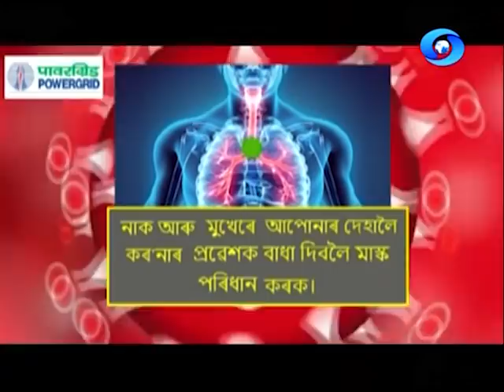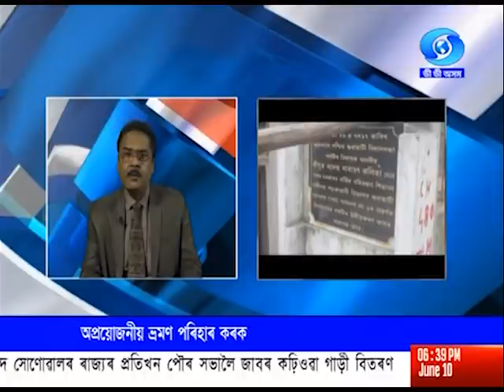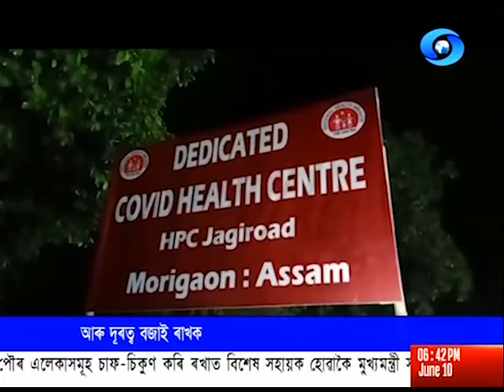বাতৰি - Evening 6.30 PM Assamese News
কোভিড19 ৰ ফলত সৃষ্টি হোৱা পৰিস্থিতিৰ পৰিপ্ৰেক্ষিতত চিবিএছইৰ পাঠ্যক্ৰম হ্ৰাস কৰিবলৈ কেন্দ্ৰীয় মানৱ সম্পদ বিকাশ মন্ত্ৰ্যালয়ৰ শিক্ষাখণ্ডৰ সৈতে জড়িতসকলৰ পৰা লিখিত পৰামৰ্শৰ বাবে আবেদন।